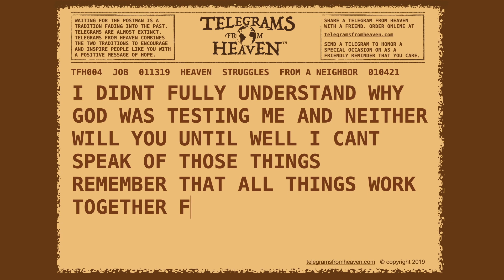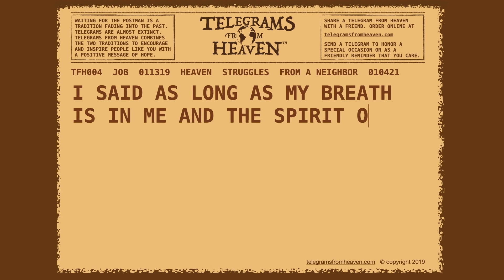Telegrams From Heaven | Job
The word “heaven” inspires limitless definitions among the religious and non-religious. A few examples include “the home of God,” “a setting of ultimate perfection in the clouds,” or “a place where the resurrection bodies and departed souls of believers spend eternity.” Most often the word conjures up images of ornate, opulent buildings and streets paved with gold. Of beauty, of paradise, of a heavenly kingdom.

Most Christians believe it is a real place, separate from Earth. Others are convinced it is close enough for its inhabitants to reveal themselves miraculously to the living.

Through brief, focused and topical messages, Telegrams From Heaven intends to encourage, entertain and inspire our neighbors around the world. We want to provide hope and inspiration.

The authors of Telegrams From Heaven are individuals who lived in the ancient or recent past. They are men and women of accomplishment who were known for their faith. They are from around the globe, from every walk of life, and their life stories are inspiring and encouraging. We believe these stories offer powerful messages that might help change your life in some small or meaningful way, even if just to improve your walk with God.

The Telegrams from Heaven are not intended to provoke or offend, but if you feel annoyed, distressed or angered in any way by one of our telegrams, we apologize.

Following is a brief list of current and future Telegrams From Heaven videos.

001 Elvis Presley
002 Eve
003 Henry Ford
004 Job
005 John Adams
006 Billy Graham
007 The Woman at the Well
008 Dale Evans
009 William Shakespeare
010 Thief on the Cross
011 John Wayne
012 Abraham Lincoln
013 Billy Sunday
014 Amelia Earhart
015 Helen Keller
016 Leonardo da Vinci
017 Harriet Tubman
018 Fred Rogers
019 Paul
020 Florence Nightingale
021 Charles Dickens
022 John D. Rockefeller
023 Telemachus
024 Dolores Hart
025 Noah
026 Agatha Christie
027 Ralph Waldo Emerson
028 John F. Kennedy
029 Vince Lombardi
030 Calvin Coolidge
031 Sir Edmund Hillary
032 Christopher Columbus
033 Dorothy Day
034 Mother Teresa
035 Dwight D. Eisenhower
036 Henry Beecher
037 Doris Day
038 Washington Irving
039 Franklin D. Roosevelt
040 George Bernard Shaw
041 Benjamin Franklin
042 Jimmy Stewart
043 Johnathan Edwards
044 Audrey Hepburn
045 Noah
046 Charles Schultz
047 Johann Sebastian Bach
048 Gerald Ford
049 W. H. Auden
050 Debbie Reynolds
051 Tom Landry
052 Lazarus
053 Michael Clarke Duncan
054 Horatio Spafford
055 Will Rogers
056 Walt Disney
057 Paul Harvey
058 Johnny Cash
059 Margaret Thatcher
060 Lou Costello
061 George Bennard
062 T.S. Eliot
063 John Q Adams
064 Martin Luther
065 Ruth Graham
066 George Washington
067 C.S. Lewis
068 George Whitefield
069 Captain James Cook
070 Sam Houston
071 Dr. J. Vernon McGee
072 Johnny Hart
073 Dwight L. Moody
074 Theodore Roosevelt
075 Diana, Princess of Wales
076 Pope John Paul II
077 Luke the Apostle
078 Aaron, Brother of Moses
079 Jonah
080 William Wilberforce
081 Fanny Crosby
082 Corrie ten Boom
083 Sojourner Truth
084 Augustine
085 Barry Goldwater
086 Catherine Booth
087 Stonewall Jackson
088 Jim Valvano
089 Mother's Day
090 Antonio Salieri
091 John Rolfe
092 Judy Garland
093 Eric Liddell
094 Roy Rogers
095 King Solomon
096 Robert E. Lee
097 Jesse Father of David
098 Michael Landon
099 Constantine the Great
100 Elvis Presley
101 John Wesley
102 Apollo Astronaut
103 Art Linkletter
104 Unknown Soldier of World War I
105 Steve McQueen
106 Charles Spurgeon
107 Abraham
108 Jane Russell
109 Blind Willie Johnson
110 George Beverly Shea
111 Pope John IIXXX
112 Master of the Upper Room
113 Ronald Reagan - Day One - Healing Words
114 Ronald Reagan - Day Two - D-Day Remembrance
115 Ronald Reagan - Day Three - Sunset of Life
116 Ronald Reagan - Day Four - Love Note Author
117 Ronald Reagan - Day Five - Sense of Humor
118 Ronald Reagan - Day Six - Do What You Can
119 Ronald Reagan - Day Seven - Love Letter
120 Andy Griffith
121 Charlton Heston
122 Paul Walker
123 Joseph Scriven
124 Charlotte Elliott
125 C. Austin Miles
126 Rev Johnson Oatman, Jr.
127 Maltbie D. Babcock
128 Frances Ridley Havergal
129 Francis Rowley
130 Francis Scott Key
131 Joshua Chamberlain
132 Galileo Galilei
133 Dale Carnigie
134 Johannes Gutenburg